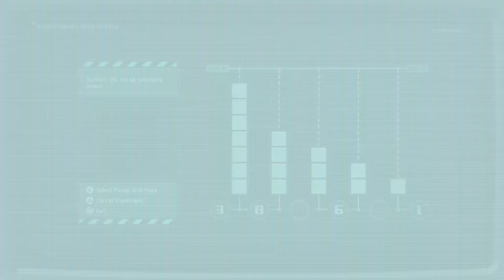Stellar Blade Gameplay Walkthrough Part 4 - I Got Confused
An incredible visual experience
Become immersed in a highly detailed post-apocalyptic world that blends beauty and horror to spectacular effect.

Stellar Blade - Eve battle
A thrilling slice of razor-sharp action
Engage in blisteringly fast combat as you slash a path through the remnants of Earth, facing epic boss encounters that will challenge both brain and brawn in equal measure.

Stellar Blade - Old man machine
A deep, unforgettable adventure
Discover an enthralling narrative filled with mature themes, mystery and revelation. Embrace the relentless pace, with no time to pause between moments where critical, story-changing decisions are made.

EXPLORE AN EXTRAORDINARY POST-APOCALYPTIC WORLD
From the crumbling buildings of Xion, to the vast Wasteland and Great Desert beyond, journey to breathtaking science fiction-inspired environments, brought to life by the graphical power of PS5®.

A once bustling metropolis, Xion is now populated by a scattering of human survivors, many in dire need of EVE’s help. Its streets, alleys and piazzas are filled with rusting relics and malfunctioning machines. Naytiba lurk around every corner. And outside the city limits, the sinister wilderness that stretches far into the distance is every bit as dangerous…

Battle through this semi-open world on your way to EVE’s next objective, or leave the beaten track to tackle side quests, scavenge items, and uncover more of the intriguing secrets behind Earth’s downfall.